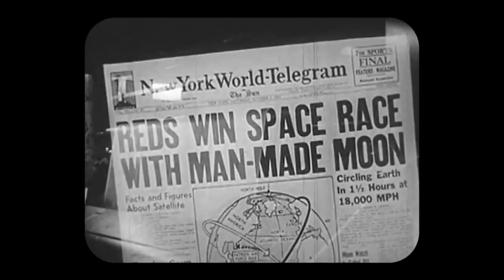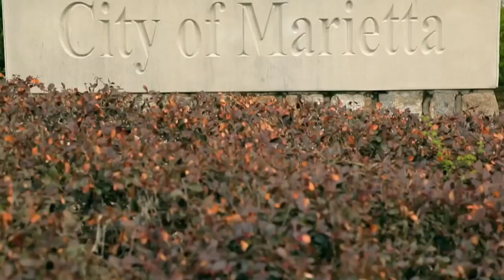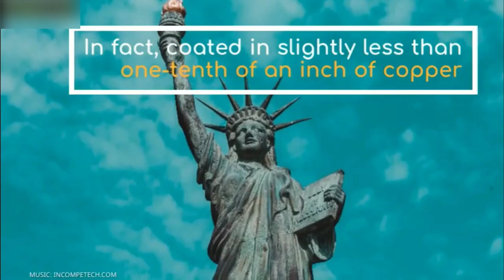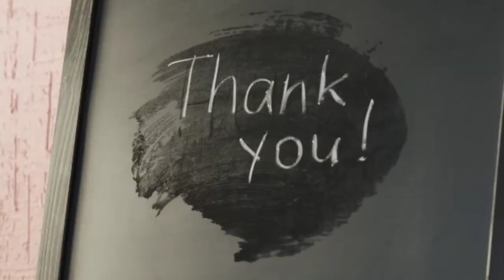MOST INTERSTING FACTS IN TELUGU || DAPPU FACTS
మా ఛానల్ ని విక్షిస్తున్న మీ అందరికి మా ధన్యవాదములు...!

మా ఛానల్ లో ఉన్న కంటెంట్ ఎవరికైనా నచ్చకపోతే కామెంట్ చేయండి... అలాగే మీకు ఏమైనా సందేహాలు ఉన్నా కామెంట్ రూపంలో మాకు తెలియజేయగలరు...మరెన్నో వీడియోలు కొరకు మా ఛానల్ ని సబ్ స్క్రైబ్ చేయండి...!